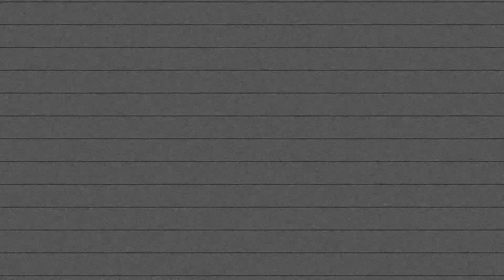Official Launch Service Mini Documentary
All Nations Worship Assembly VA's official launch service preached by Apostle Matthew Stevenson!

Special Guest Rich Tolbert

Song: Infinite by Notaker